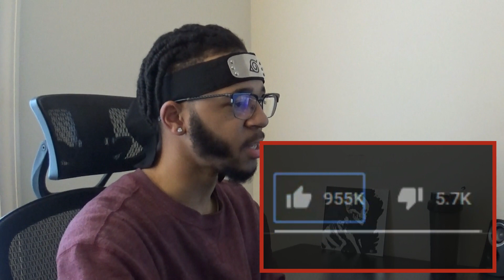Now I REALLY Can't Wait! || Avengers: Endgame Trailer 2 || REACTION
REACTION to:
Marvel Studios' Avengers: Endgame - Official Trailer
Marvel Entertainment